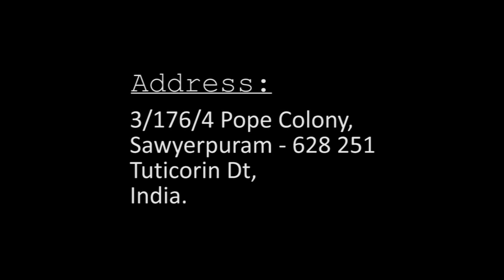Bp. Dr. M. பிரைட் கென்னடி I Bp. Dr. M. Bright kennedy I JTK TV I 13 /06 /2023